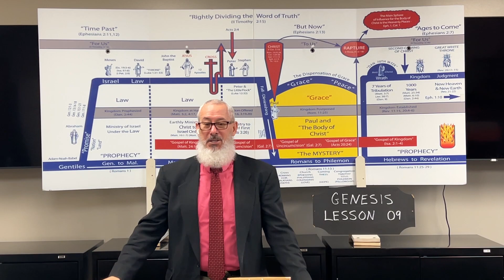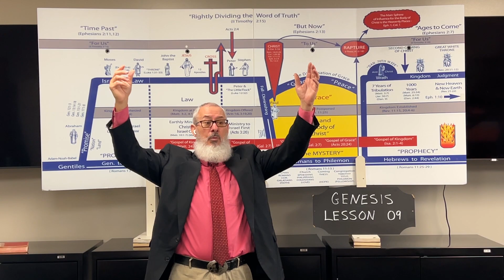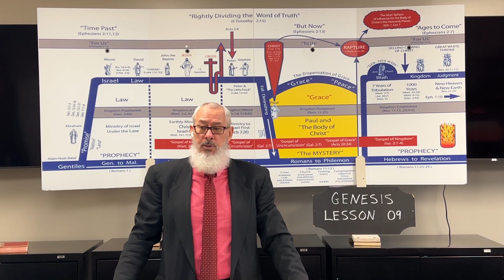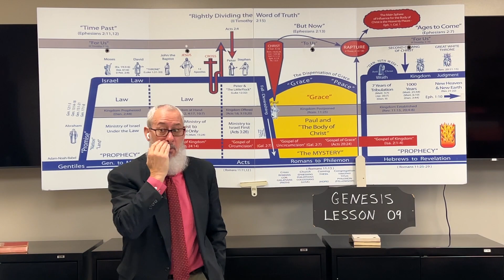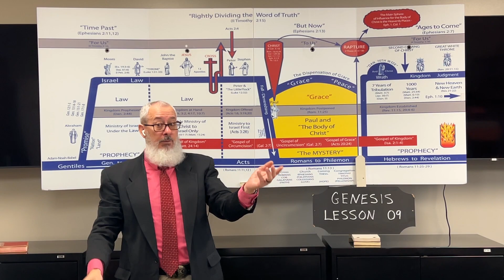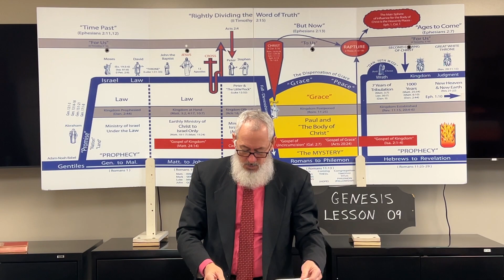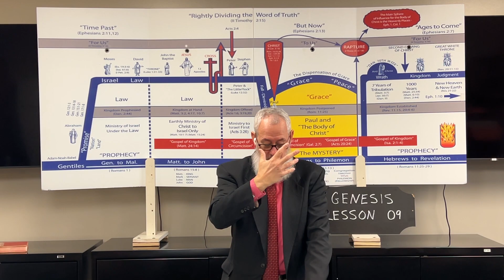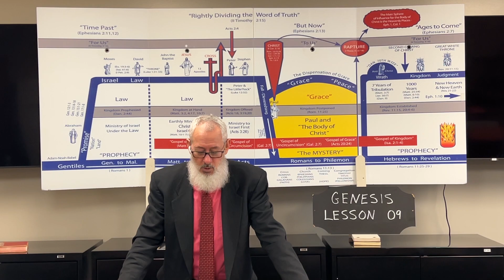Genesis Study Lesson 09